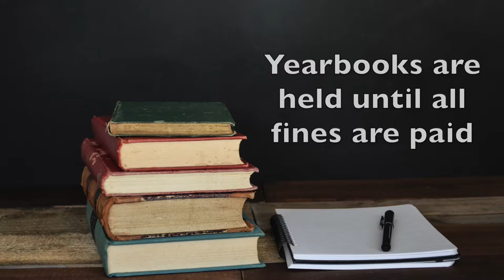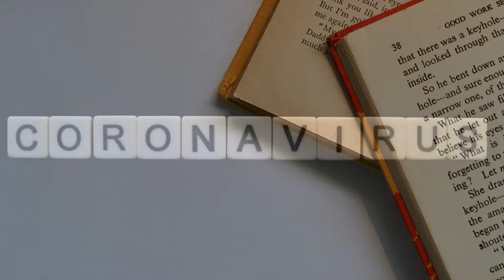Fairmont Policies & Procedures - Section 7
Fairmont Junior High Policies & Procedures